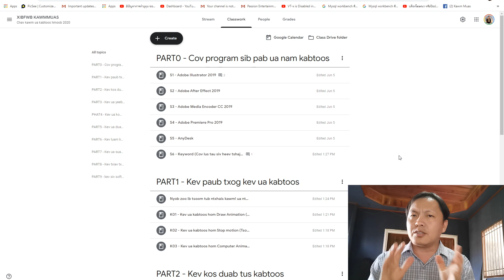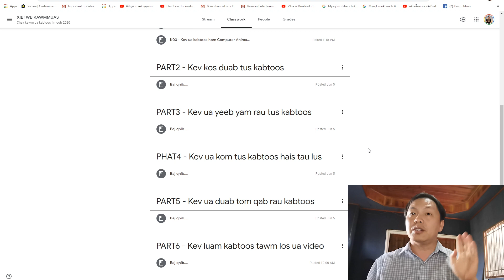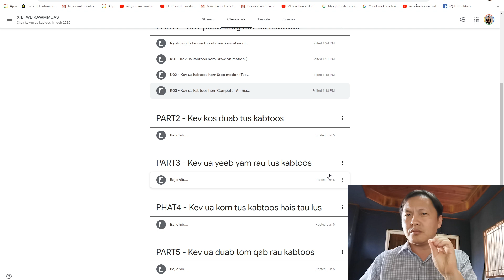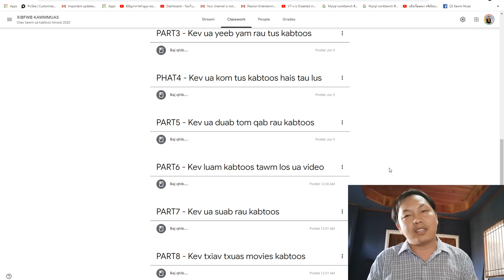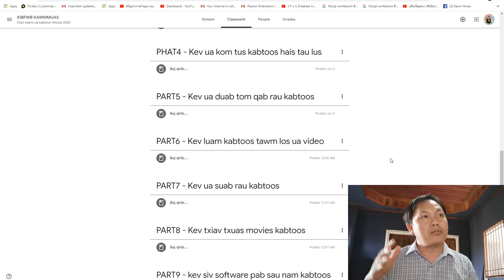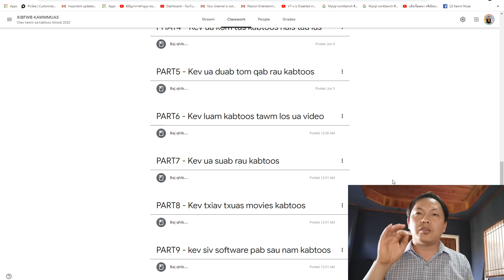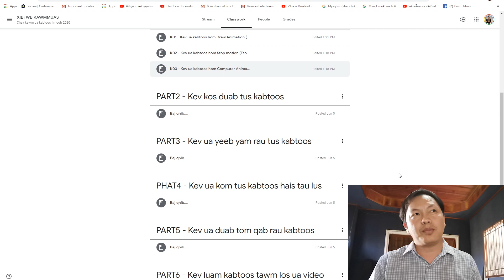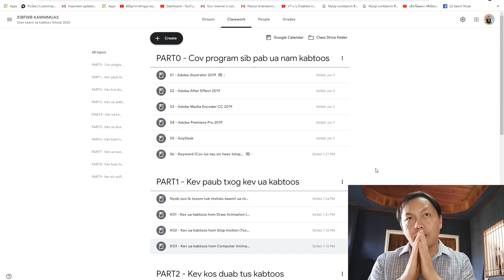piav txog kev kawm ua kabtoos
Ua tsuag ntau2 rau txhuas tus uas pab saib